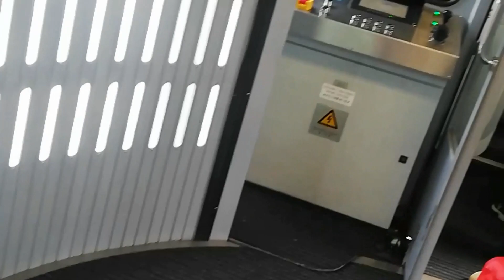On the way to airport for may Vacation in Pinas yahooooo